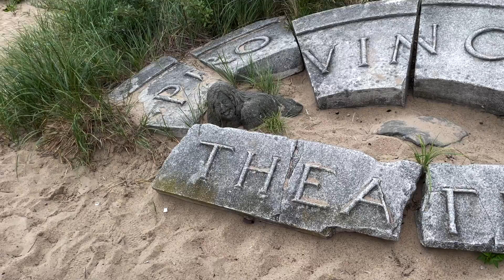Road Trip with My Handpan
This summer I went on a road trip by myself to see family and I took my new handpan with me!